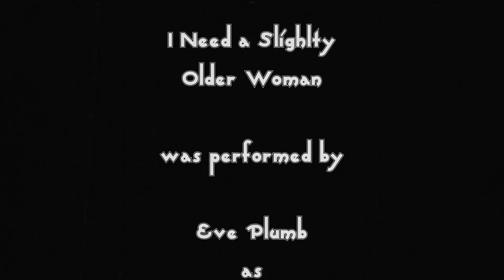I Need a Slightly Older Woman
Celestia Plotz and her eager suitor Lance embrace their passion-filled May-December frisson as they sing "I Need a Slightly Older Woman."